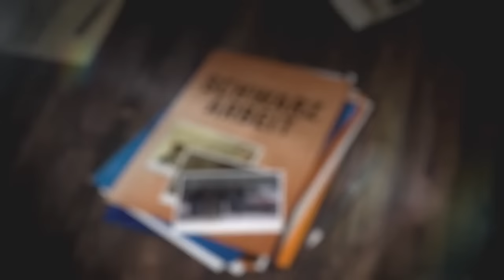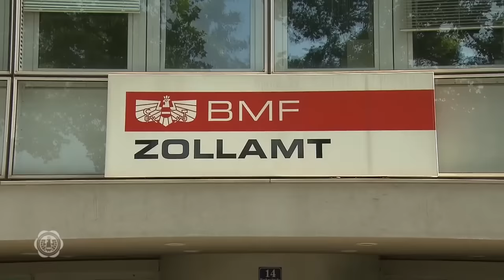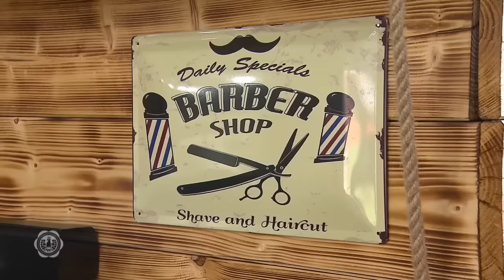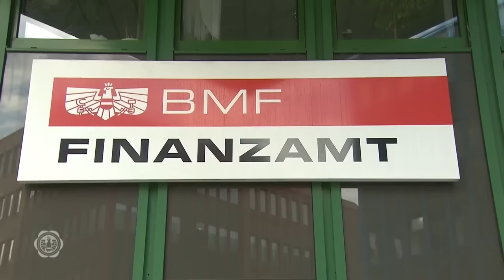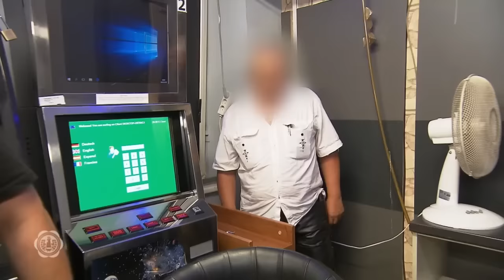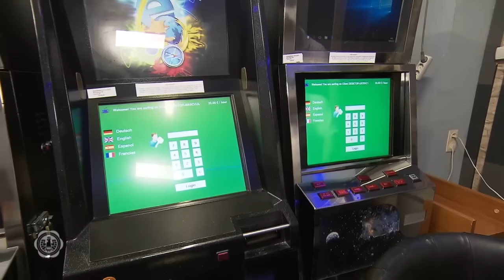Verstöße beim HAARESCHNEIDEN! ✂️ Barbershop mit SCHWARZARBEIT! | Die Finanzpolizei | ATV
Die Finanzpolizei prüft einige Barbershops in Wien. Sie haben mehrere Hinweise, dass hier oft steuerlich bedenkliche Machenschaften betrieben werden.

In Wien sind 100 Finanzpolizist:innen hinter Betrüger:innen des Staates Österreich her. Sie gewähren ATV tiefe und noch nie gezeigte Einblicke in den Bereich der Fahndung, Ermittlung und Aufklärung diverser Fälle. Dabei stoßen sie an gesetzliche und auch an menschliche Grenzen.